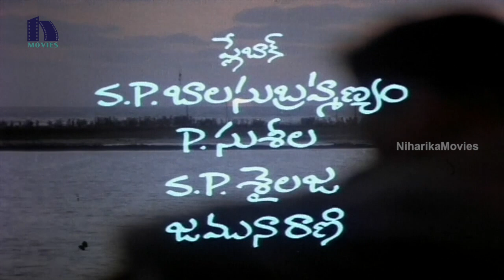Nayakudu Full Movie Part 1 || Kamal Hassan, Saranya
Watch Nayakudu Telugu Full Movie Parts.

Cast: Kamal Hasan, Saranya, Tinnu Anand,
Director: Mani Ratnam,